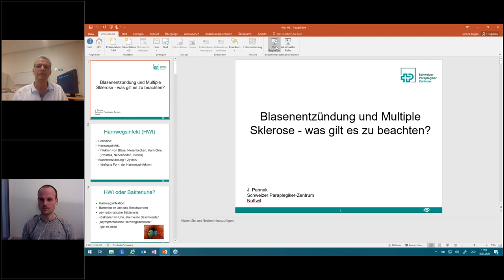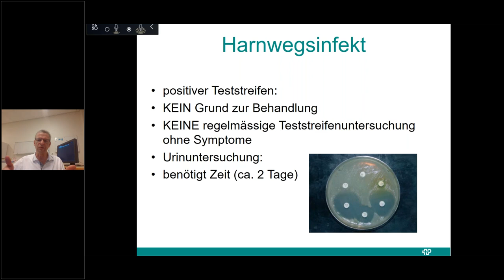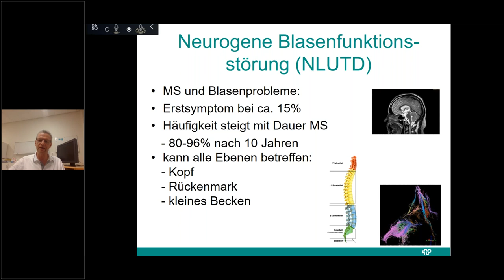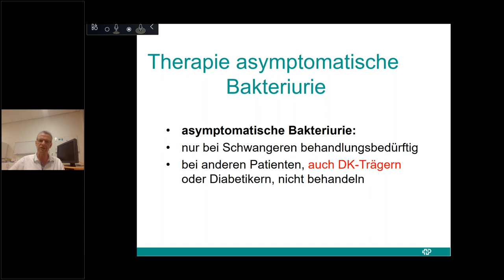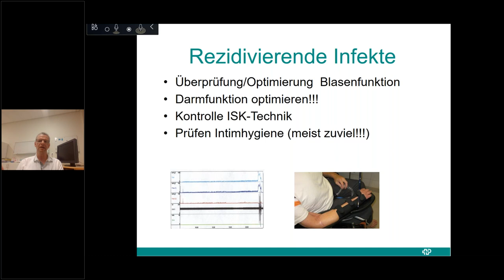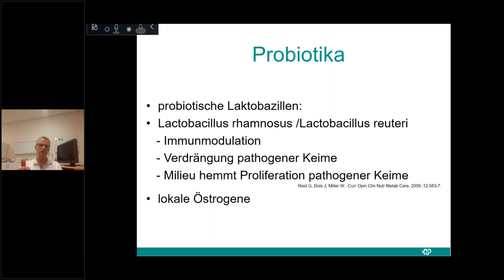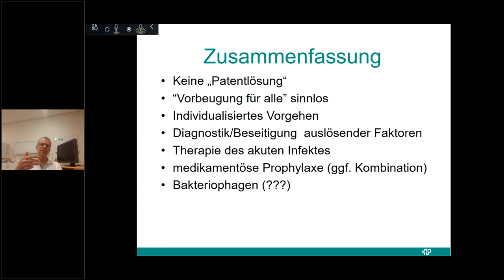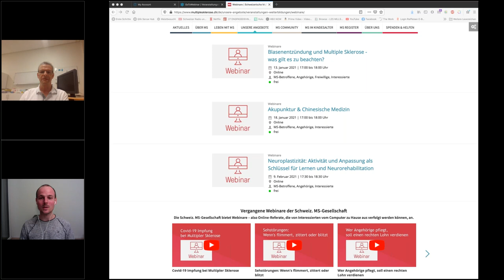Blasenentzündung und Multiple Sklerose - was gilt es zu beachten?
Am Mittwoch, 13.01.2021 um 17.00 Uhr fand in Zusammenarbeit mit dem Schweizer Paraplegiker-Zentrum Nottwil ein ca. 60-Minütiges Webinar zum Thema Blasenentzündung statt. Prof. Dr. med. Jürgen Pannek, Chefarzt der Neuro-Urologie, erklärte in einfachen Worten wie es dazu kommen kann, welche Therapiemöglichkeiten existieren und was man beachten muss oder soll, um eine Blasenentzündung zu vermeiden. Es nahmen rund 90 Personen teil, die am Ende des Referats die Möglichkeit hatten, direkt über die Chatfunktion, Fragen an Prof. Pannek zu stellen, die kompetent beantwortet wurden.